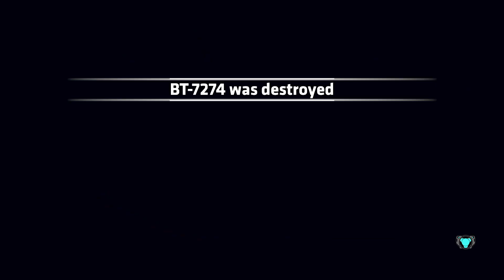King Of The Sky TITANFALL 2 LP PT: 12